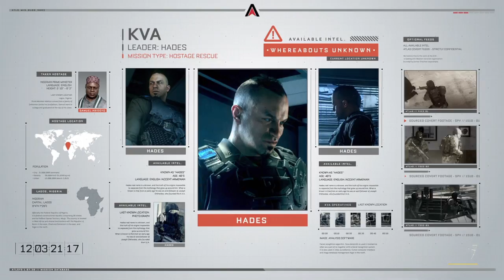Call of Duty®: Advanced Warfare_20180708115007